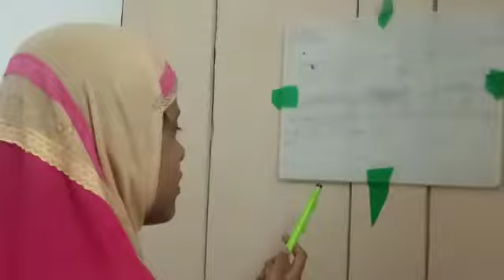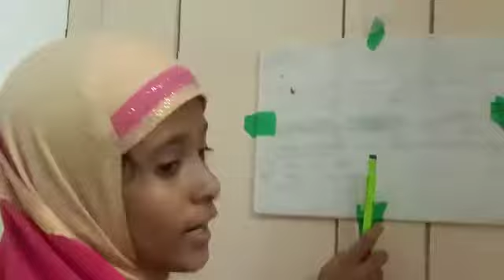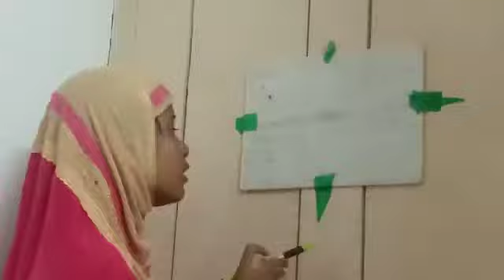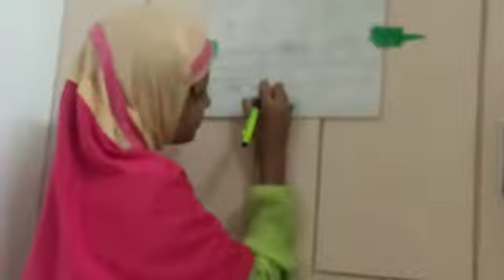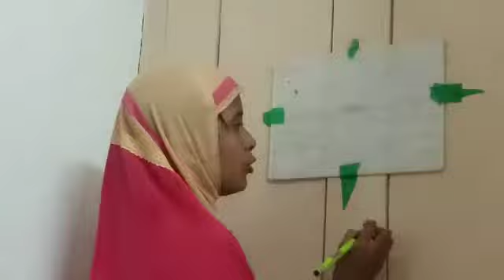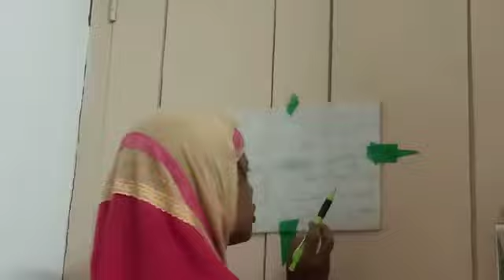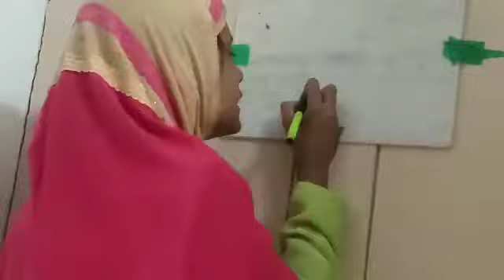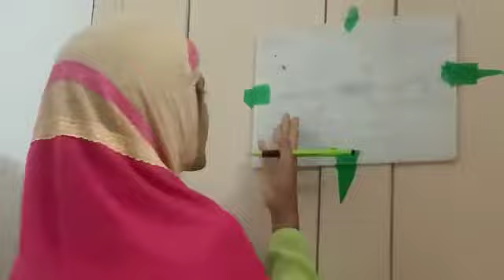8 August 2020